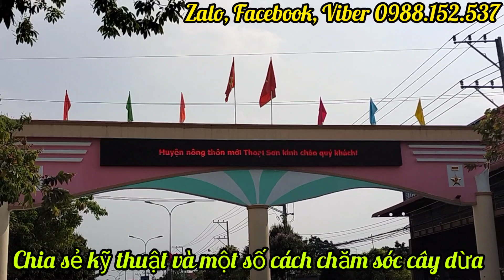ĐẾN HUYỆN THOẠI SƠN TỈNH AN GIANG CHIA SẺ CHO BÀ CON CÁCH TRỒNG DỪA MÃ LAI SIÊU TRÁI HIỆU QUẢ NHẤT.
ĐẾN HUYỆN THOẠI SƠN TỈNH AN GIANG CHIA SẺ CHO BÀ CON CÁCH TRỒNG DỪA MÃ LAI SIÊU TRÁI HIỆU QUẢ NHẤT. Nhân chuyến đi công tác và tác nghiệp tại tỉnh An Giang, hôm nay Kênh đến huyện Thoại Sơn là huyện đầu tiên để Kênh giúp cho bà con kỹ thuật trồng dừa, cũng như đem dừa giống Mã Lai siêu trái của chú 3 Nhất mà chủ vườn đã đặt mua. Tuy đường rất xa và Kênh sẽ tác nghiệp nhiều huyện, nhiều xã trên toàn tỉnh An Giang. Hôm nay Kênh hướng dẫn cho chủ vườn cách trồng cây dừa còn nhỏ như thế nào hiệu quả nhất, đặc biệt những cây dừa này Kênh trực tiếp trồng để làm kỷ niệm với chủ vườn, Kênh sẽ tiếp tục theo dõi vườn dừa này về chất lượng cây giống đúng chủng loại. Trong đợt đi tác nghiệp lần này trên toàn tỉnh An Giang Kênh sẽ quay cho bà con nhiều nội dung, nhiều chủ đề để bà con tham khảo, mong rằng bà con An Giang nói riêng và bà con trồng dừa cả nước nói chung xem những video này để áp dụng chính xác trên vườn dừa nhà mình. Xin cảm ơn bà con lúc nào cũng yêu mến Kênh, Kênh hứa sẽ đến tận vườn để chia sẻ giúp đỡ cho bà con nếu bà con có nhu cầu. Xin cảm ơn!
Mời bà con và các bạn xem video! Xin chân thành cảm ơn! ĐT 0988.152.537 (Sơn)

GO TO THAO SON DISTRICT, AN GIANG PROVINCE, SHARE WITH YOUR CHILDREN HOW TO GROW THE MOST EFFICIENT SUPER-FRIENDLY COCONUT. On the occasion of the business trip and work in An Giang province, today Kenh came to Thoai Son district to be the first district for Kenh to help people with coconut farming techniques, as well as bring the super-fruitful Malay like coconuts of Uncle 3 Nhat that the owner owned. ordered garden. Although the road is very long and Kenh will work in many districts and communes throughout An Giang province. Today Channel guides garden owners how to grow young coconut trees most effectively, especially these coconut trees Directly planted as a souvenir with garden owners, Channel will continue to monitor this coconut garden for quality. number of seedlings of the right species. During this business trip throughout An Giang province, Kenh will film many content and topics for you to refer to, hope that An Giang people in particular and coconut farmers across the country in general will see the this video to apply correctly on my home coconut garden. Thank you for always loving Kenh, Kenh promises to come to the garden to share and help people if they are in need. Thank you!
Invite friends and family to watch the video! Click REGISTER for a free channel and share videos for everyone to see to support the ENTERTAINMENT - GENERAL Channel! Sincerely thank!